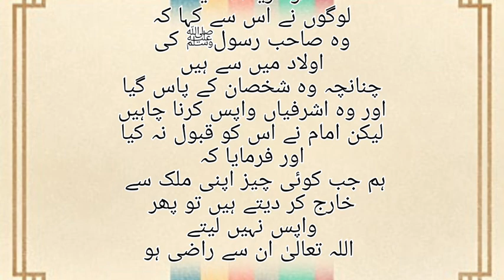IMAM JAFAR SADIQ A S STORY | امام جعفر صادق اور ایک شخص کے جھگڑے کا واقعی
WELCOME TO THE WORD OF KNOWLEDGE
THIS VEDIO IS ABOUT KNOWLEDGE OF HIKAYAT E AULIYA & NASEEHAT E AULIYA